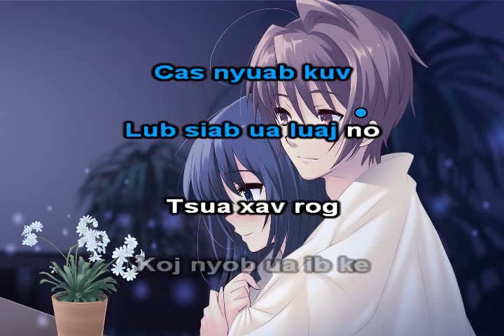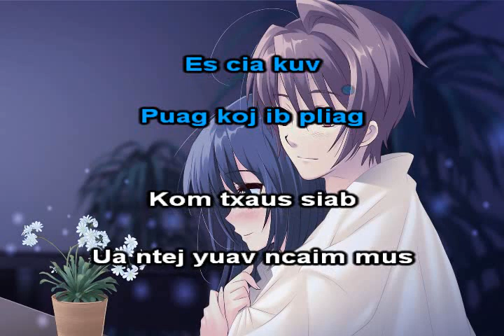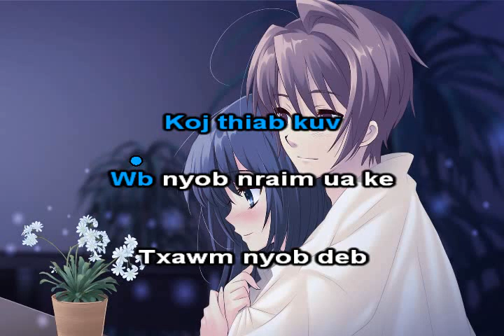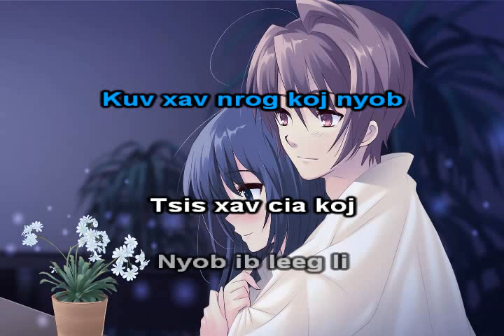Tsis Xav Ncaim koj mus Instrumental + Lyrics - Nhia Lor